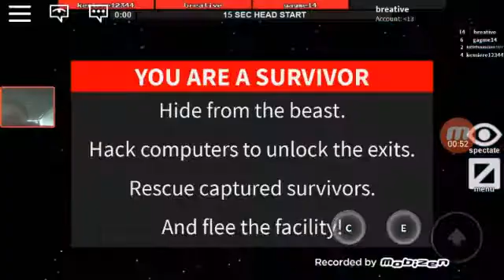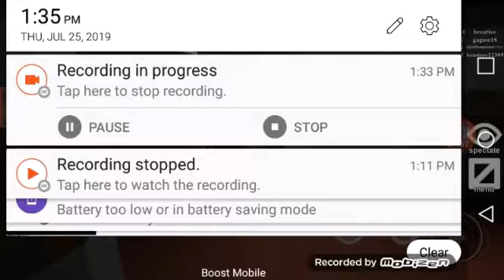Roblox:Flee the Facility:The beast kept on leaving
Today I was playing
Roblox:Flee the Facility and the beast kept on leaving and it was so annoying.Watch today on how I was so annoyed because the beast kept on leaving in Roblox:Flee the Facility.